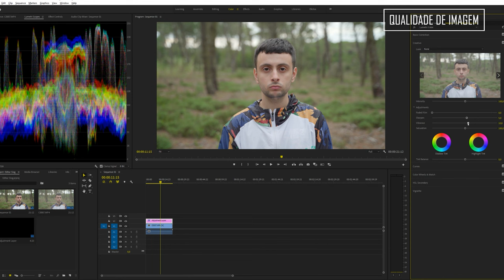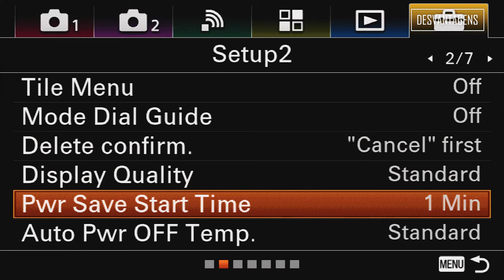SONY A6500 em 2022 | VALE a PENA?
Eu sei, estás a pensar em comprar uma Sony A6500 mas não sabes e vale a pena neste ano. Estou aqui para ajudar! 😎

🔹 Meus Equipamentos:

📷 (Câmaras)
• Sony A7III
• Sony A6500

📷 (Lentes)
• Sony 50mm 1.8 OSS
• Tamron 28-75 E-mount
• Samyang 14mm 2.8 E-mount

🎤 (Microfone)
• Comica CVM-V30
• Irig Mic Cast HD
• Zoom H1N

🖥️ (Monitor)
• FeelWorld F5 Pro

♦ Parcerias ♦

Informática, Câmaras, Som e entre outros. Confirma!

(Cooler, Thermal Paste, Headsets e acessórios de excelente qualidade)

♦ Doações ♦

Se quiseres ajudar o canal a melhorar nos equipamentos podes doar por Paypal ou Paysafecard. Quem doar é o meu melhor amigo! 😋

Muito obrigado mesmo, por teres doado! ;)